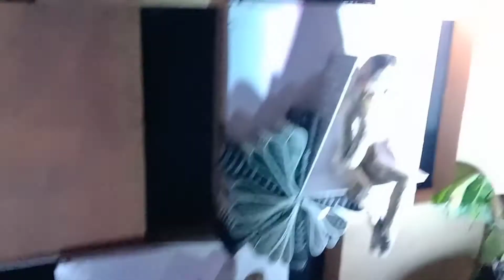অষ্টমীতে পুজোর সাজ ও ঠাকুর দর্শন ।। Purba Medinipur Durga Puja ।। ।।Lifestyle of Moudita।।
নমস্কার বন্ধুরা আমি আমাদের লাইফস্টাইল অফ মৌদিতা চ‍্যানেলে সবাইকে  স্বাগত জানাই। তোমরা সবাই আমাদের পাশে থেকোও আমাদের ভালোবাসা দিও।

আজকের ভিডিওতে আমি অষ্টমীর দূর্গা পুজোর ভিডিও  শেয়ার করছি।। আশা করি ভিডিওটি তোমাদের ভালো লাগবে। ভালো লাগলে লাইক কমেন্ট ও শেয়ার  করে দিও।

In today's video I am sharing a video of Ashtami Durga Puja.

Lifestyle of Moudita
Indian vlogger
Bengali vlog
Bangla vlog
Tour video
Lifestyle video
Painting video
Stitching video
Diy crafts
Decoration video